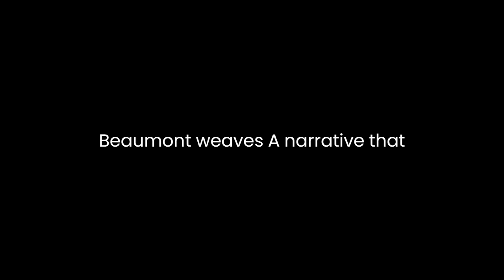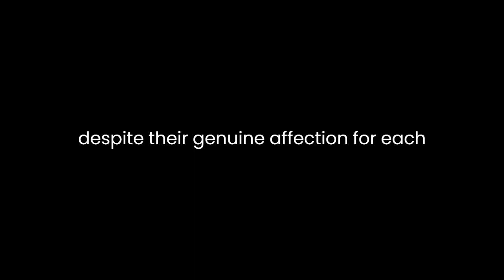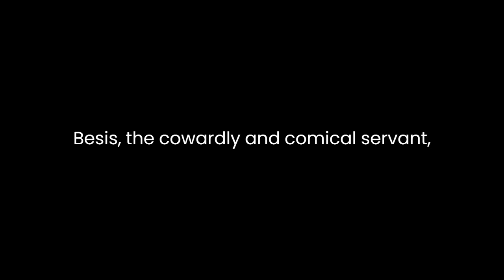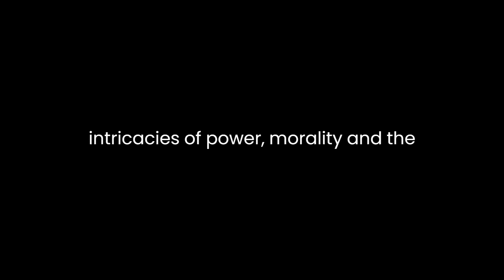"A King and No King" By Francis Beaumont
"A King and No King" by Francis Beaumont is a Jacobean tragicomedy that delves into the complexities of power, identity, and morality. Set in the ancient kingdom of Iberia, the play follows the story of Arbaces, a young prince raised in exile, who returns to claim his rightful throne. Through intricate character dynamics and a blend of tragic and comic elements, Beaumont weaves a narrative that challenges conventional notions of kingship and human nature.At the heart of the play lies the character of Arbaces, torn between his sense of duty and conflicting emotions. Initially introduced as a noble and virtuous figure, his return to claim the throne is met with both anticipation and skepticism. Arbaces grapples with the internal conflict of his growing love for Panthea, who unbeknownst to him, is his sister. This forbidden love introduces a layer of moral complexity and internal turmoil, testing the boundaries of societal norms and the nature of human desire.Panthea, portrayed as a strong and morally upright character, serves as a foil to Arbaces. Her unwavering commitment to virtue contrasts with Arbaces' internal struggles, highlighting the clash between personal desires and moral obligations. The revelation of their true relationship adds a tragic dimension to their love, creating a sense of inevitable doom despite their genuine affection for each other.The play also explores the theme of power and its corrupting influence. Tigranes, initially introduced as a valiant warrior and a potential rival to Arbaces, undergoes a transformation as he ascends to the throne. His lust for power and manipulation lead to a descent into tyranny, portraying the corrupting nature of authority. Tigranes' character arc serves as a cautionary tale, emphasizing the dangers of unchecked ambition and the erosion of moral values in pursuit of power.Beaumont employs a mix of dramatic elements to navigate the complexities of the narrative. The play's tragicomic nature allows for moments of humor and lightheartedness amidst the underlying tension and darker themes. The inclusion of comedic elements, particularly through the character of Bessus, the cowardly and comical servant, offers a temporary relief from the weight of the central conflicts, adding depth and variety to the overall tone of the play.The intricate web of relationships and the interplay between characters contribute to the complexity of the plot. The inclusion of subplots involving secondary characters adds layers of depth and richness to the narrative, allowing for a multifaceted exploration of themes such as loyalty, betrayal, and the blurred lines between right and wrong.In conclusion, "A King and No King" remains a compelling work that transcends conventional genre boundaries. Beaumont's exploration of human nature, power dynamics, and moral dilemmas resonates with audiences through its nuanced characters and thought-provoking themes. The play's ability to blend tragedy with moments of comedy underscores the complexity of human existence, leaving a lasting impression on the audience's understanding of the intricacies of power, morality, and the human psyche.